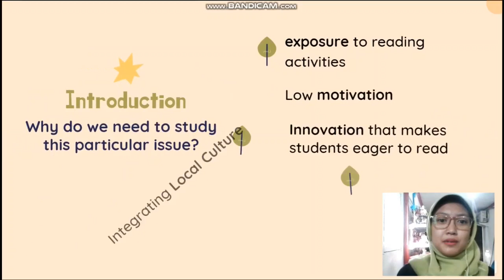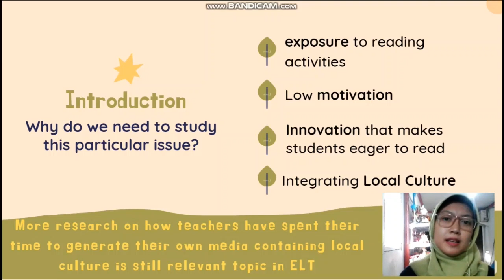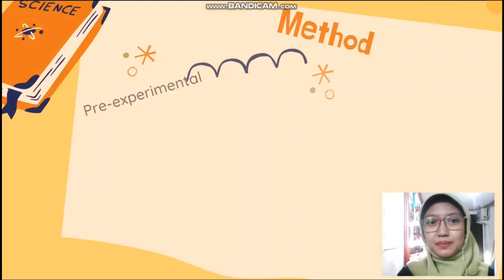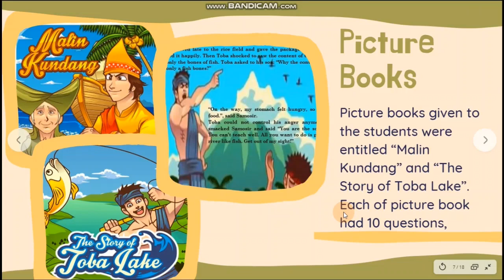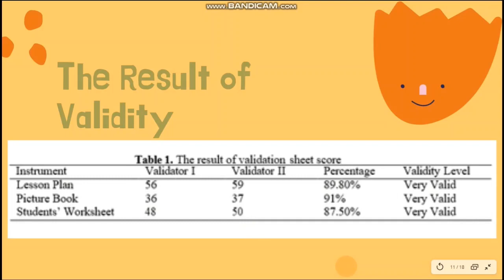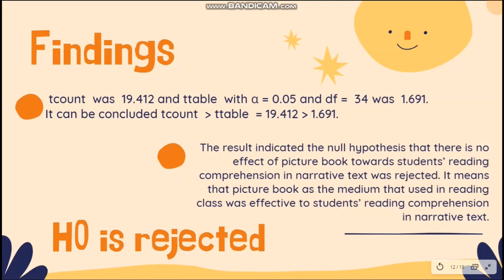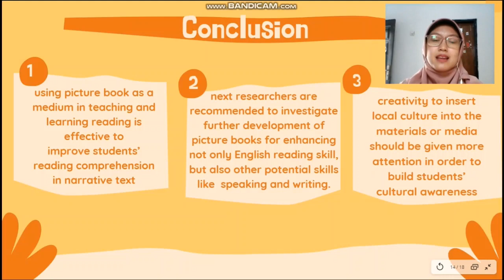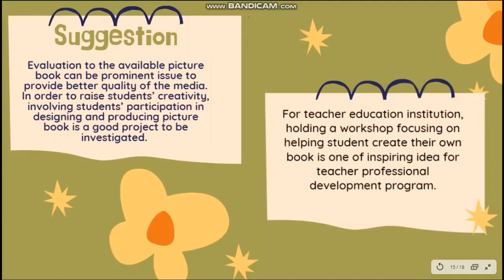"Picture Book: Its Effect on EFL Reading Comprehension"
This presentation is based on a paper entitled "Picture Book: Its Effect on EFL Reading Comprehension"

The Authors:
Oktia Wardini
Fika Megawati
Yuli Astutik

Faculty of Psychology and Education, Universitas Muhammadiyah Sidoarjo

The paper is submitted to :
The Paris Van Java International Seminar on Health, Economics, Social Science and Humanities (PVJ-ISHESSH 2020) hosted by Universitas Muhammadiyah Tasikamalaya (UMTAS). The online event of the conference is held on 15th July 2020.

Congratulation UMSIDA for being co-host in this great conference, and we would like to thank for the opportunity so that we are able to contribute here by presenting and publishing our research paper in PVJ-ISHESSH 2020.